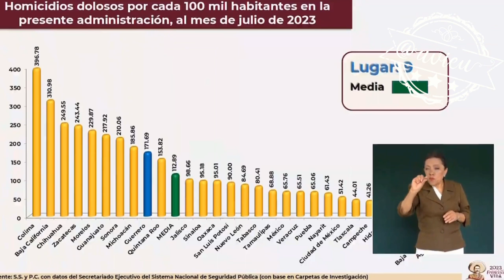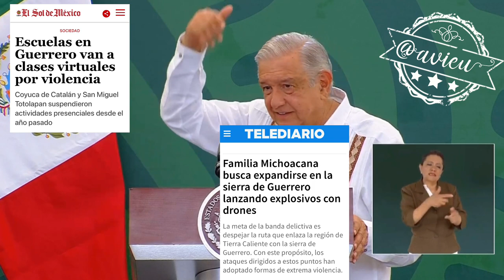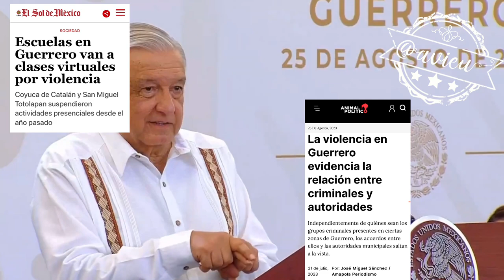Hay un repunte pero se está avanzando en el combate a la violencia en Guerrero 🦆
Se está avanzando en el combate a la violencia en Guerrero 🦆, vamos a seguir trabajando en las causas, hay un repunte porque no le gusta a los conservadores del periódico Reforma 🦆 y tenemos que seguir limpiando el desastre que nos dejaron los gobiernos anteriores 🦆 pero ya no hay asociación delictuosa con las autoridades.